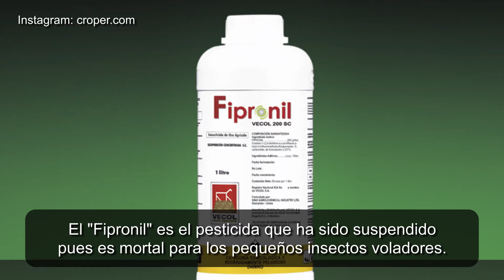El Instituto Colombiano Agropecuario ICA suspende el uso de pesticidas que matan abejas